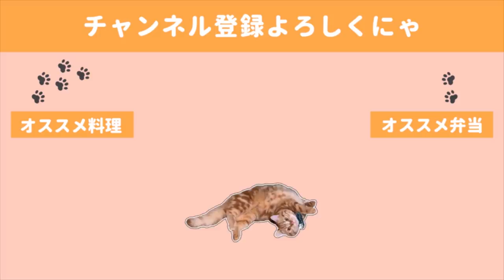【料理動画】少し疲れてた日は全品レンジ任せ。でも豪華なおつまみ集！／猫も参加したげな日の晩酌の一コマ【おつまみ】【English subs】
この日はレンジで全部済ませられるメニューだったので、
洗い物やガス周りの掃除も気にせず
ゆっくり晩酌ができました(*´▽｀*)

🍺献立🍺
・巻かないロールキャベツ
・スイートポテトサラダ
・和風あんかけ豆腐
・カラフルオムレツ

◇BGM◇